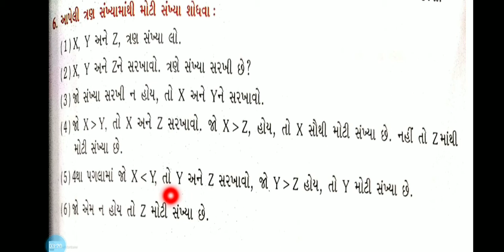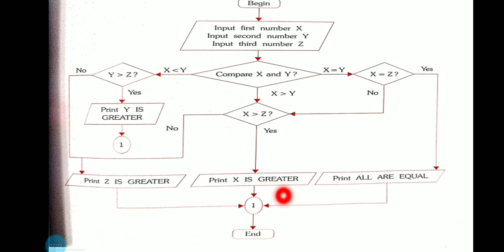ધોરણ ૮ કમ્પ્યુટર પાઠ ૩ એલગોરિધમ ની રચના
JBAGPS